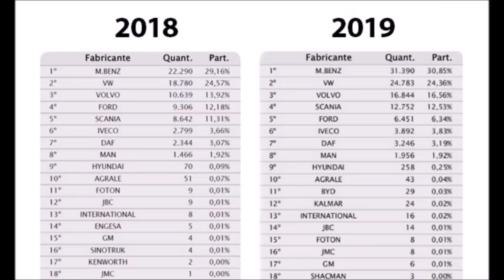Caminhões mais vendidos no Brasil por categoria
Veja neste vídeo os caminhões mais vendidos no Brasil em 2019, divididos por categorias, Semi-Leves, Leves, Médios, Semi-Pesados e Pesados, onde figuram caminhões Mercedes Benz Sprinter, Volkswagens Accelos, Ford Cargo, Volkswagem Constellation, Scania, Volvo, Volkswagem Delivery e Mercedes Benz Atego.

Na categoria dos semi-leves, em terceiro lugar foi o modelo Sprinter 515, com 982 unidades vendidas, que pode ser configurado para mais de 20 tipos de uso, possui rodado traseiro duplo e PBT de 5 toneladas, em 2020 foi substituído pelo modelo 516.

Em segundo lugar veio o VW Delivery 6-160, com 1088 unidades vendidas, pertence a nova linha lançada pela VW na linha 2019, possui motor Cummins ISF 2,8 litros e potencia de 156cv, é um caminhão que confere agilidade para PBT de 5,8t.

Em primeiro lugar dos semi-leves esta a sprinter 415, que se difere do 515 principalmente por possuir  rodado traseiro simples e PBT inferior, de 3880kg, más possui o mesmo motor, o OM651LA de 146cv, totalizou em 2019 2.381 unidades vendidas.

Na categoria dos leves, o terceiro lugar ficou com o Accelo 815, com 2020 unidades comercializadas, com PBT de 8,3 toneladas e pode receber os mais variados tipos de implementos, seu motor é um OM924LA de 4,8 litros, 156cv e 59Kgf.m de torque, com cambio de 5 marchas.

Em segundo lugar está o Accelo 1016, um irmão um pouco maior que o 815, já que possui o mesmo motor, com 156cv, porém que gera 3Kg a mais de torque, com eixo mais reforçado, o PBT do 1016 é de 9,6 t, pode receber cambio de 5 ou 6 marchas. Em 2019 teve 2718 unidades comercializadas.

Em 1º lugar dos leves está o Delivery 9.170, com 3.411 unidades vendidas, com PBT de 8,5t, possui motor Cummins ISF de 3,8 litros que rende 165cv e 61Kgf.m de torque. É também um modelo versátil e com diferentes opções de entre-eixos.

Entre os caminhões médios, em terceiro lugar ficou o Ford cargo 1119, mesmo ano em que a Ford encerrou suas vendas de veículos comerciais na América Latina, o 1119 teve vendidas 880 unidades.
Em segundo lugar está o Atego 1419, com 909 unidades, o menor modelo da linha Atego, tem PBT de 14,3 ton, que pode chegar a 21,3 ton com a instalação do 3º eixo. O motor é o OM924LA de 4 cilindros, 4,8 litros e 185 cv de potência e 71Kgf.m de troque.

Em primeiro lugar, com 4.642 unidades, está mais um modelo Delivery da VW, o 11.180, com o motor Cummins ISF de 3,8 litros, gera 175 cv de potência e 61Kgf.m de torque. Tem PBT de 10,7 t, também pode ser bastante versátil, com diferentes opções de entre-eixos atendendo a vários seguimentos.

Na categoria dos semi-pesados, o terceiro lugar fica com o MB Atego 2426, um caminhão 6x2 com PBT de 23 t, com 2170 unidades vendidas. O 2426 é equipado com motor OM 926LA, um 6 cilindros de 7,2litros que gera 256cv e 92Kgf.m de torque. Todos os modelos da linha Atego podem receber cabines simples, estendida,  leito com teto baixo e teto alto.
Em segundo lugar também está um Atego, o 1719, com 2.219 unidades vendidas, ele possui o mesmo motor do 1419 que figurou em 2ª lugar entre os médios, a principal diferença está no PBT, que consiste em 17t, podendo chegar a 23 com terceiro eixo.

Em primeiro lugar, o constellation 24.280, substituto do também campeão de vendas 24.250, foram 3.744 unidades vendidas, indicado para serviços rodoviários de curta, média e longa distância, é equipado com motor MAN D8 36, de 280 cv e 107Hgf.m de torque.

Finalmente, entre os pesados, em terceiro lugar o FH-460, com 4788 unidades vendidas da mais recente versão do Clássico FH, modelos que juntamente com os demais pesados que figuram como mais vendidos, dispensam comentários em tecnologia, qualidade e conforto, o FH460 possui motor volvo D13C de 460cv e 235Kgf.m de torque.
Em segundo lugar, com 5.348 unidades, está o scania R450, pertencente a nova geração scania apresentada no Brasil em 2018 para a linha 2019, o R450 substituiu o clássico e campeão de vendas R440, modelo que superou em vendas totais a Clássica scania 113 com direito a edição comemorativa. O motor é de 13 litros com 450cv e 240 Kgf.m de torque.

Figurando em 1º lugar dos pesados, com 7219 unidades vendidas, está mais um Volvo FH, a versão 540cv, que possui o mesmo motor das demais versões FH, porém nesta configuração com 265 Kgf.m de troque e 540cv.